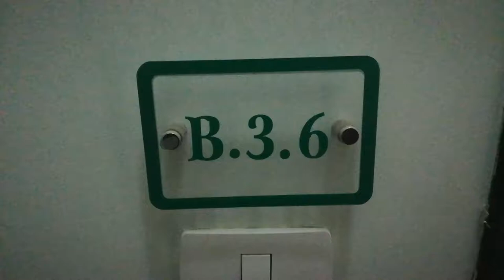B 3 6